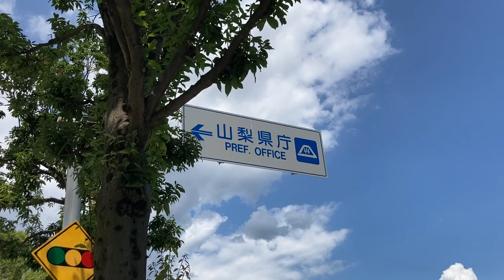山梨県庁 東側 噴水広場付近の出入口 交通事故発生状況を表示するLED電光掲示板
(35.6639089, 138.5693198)